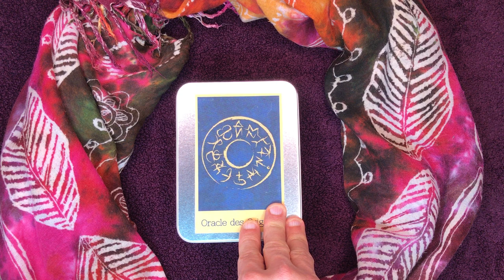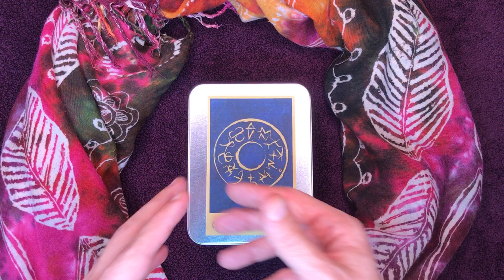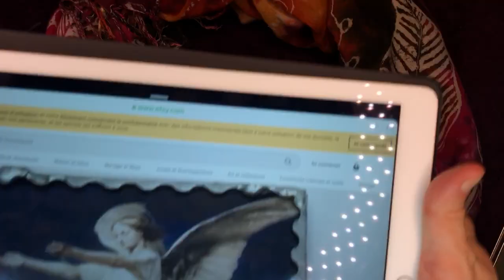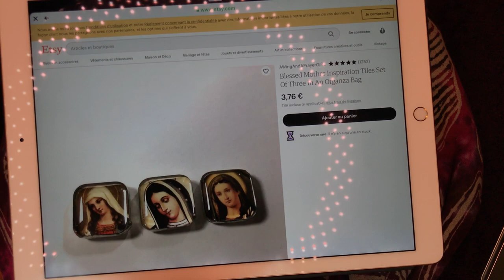🌀 [ORACLE DES ORIGINES] Mes runes "OdO" 😊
Si je présente ce jeu, c'est UNIIIIIIQUEMENT parce qu'on a insisté pour que j'en parle ! Je ne voulais pas en parler puisqu'il n'est pas disponible en vente.

La boutique de l'artiste

Et un milliard de merci à Prudence Melwenn qui m'a fait ce merveilleux cadeaux ❤️ 😊